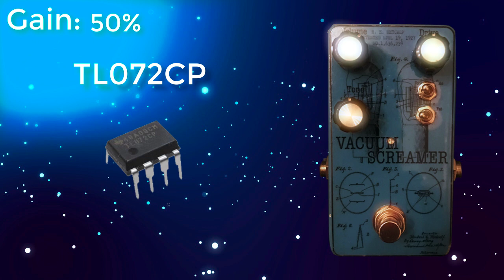MadBean Greenbean, sus ICs y sus cosas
¿Qué IC le pongo a mi clon del Tube Screamer? Vamos a probar unos cuantos.

Grabado con una Warmoth Regal en Logic, pasada haciendo reamping por el pedal a un Peavy Windsor modificado con impulsos de una pantalla Orange..

Nota: Acabo de verlo en el vídeo. El JRC4558OD me leo he inventado por las ganas que tengo yo de que haga overdrive, pero el IC se llama JRC4558D. Lo voy a dejar así porque me parece cachondo, la verdad.